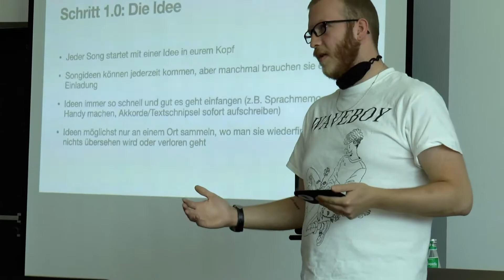Electronic composition Workshop - Rückblick 2020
Der “eletronic composition workshop” ist eine Idee der Freiwilligendienst Leister des Musikbildungszentrums Südwestfalen und der Musikschule Hochsauerlandkreis. Jeder FSJler muss in seinem Jahr ein eigenständiges Projekt entwickeln und organisieren. Diese Projektidee konnte die Förderung des Programms “land.schafft” von der Bundesvereinigung Kulturelle Kinder- und Jugendbildung für sich gewinnen und kann somit vollumfänglich umgesetzt werden.

Ein Projekt des Förderverein Musikbildungszentrum Südwestfalen e.V. und der Musikschule HSK